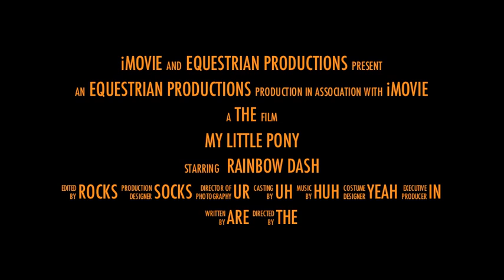Rainbow Dash - The Movie [Unofficial Trailer]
lol iMovie is so gimmicky